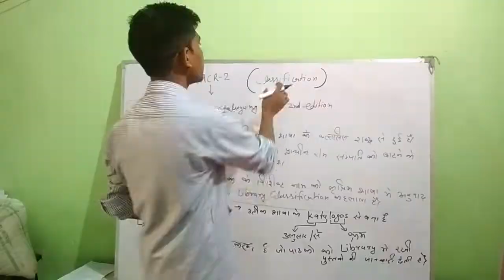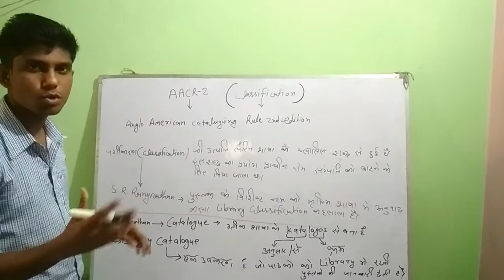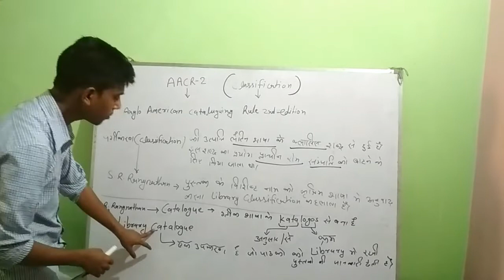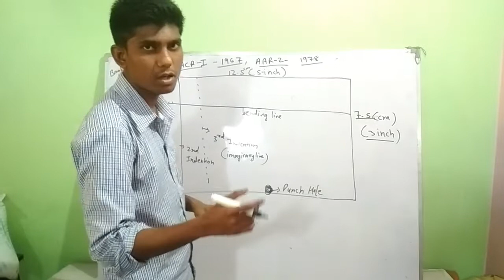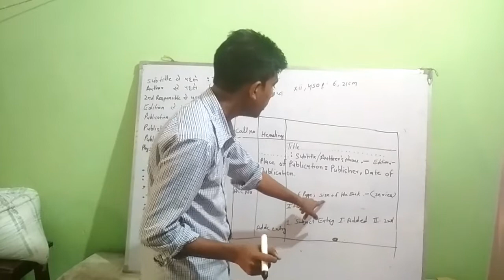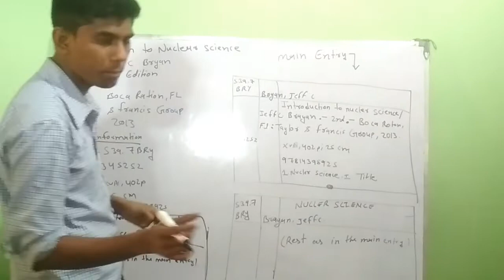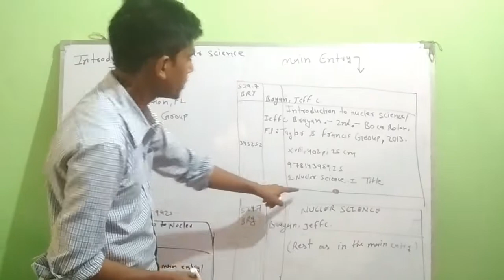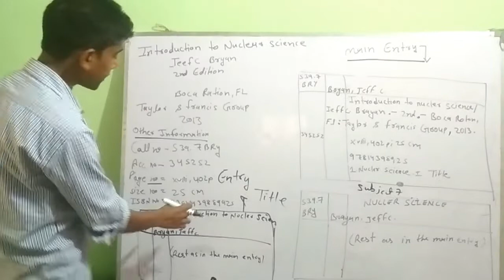AACR 2#आसान तरीके से सीखे कटलोगिंग बनाना By Usman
Is Video Main Apne aacr-2 ki cataloguing ko bnana sikha ki kaise cataloguing card bnaye jate hai.
Isme apko aacr-2 ka ek format bhi diya hua hai ap us format ko follow kre or diye gye question ki infroamation ko fill kare us format k according.
Is video main jo question paper ko slove kiya gya hai uska link description main hai or 2019 main jo aacr-2 ka paper or ddc ka paper  aaya hai us pdf ka link bhi description main hai.